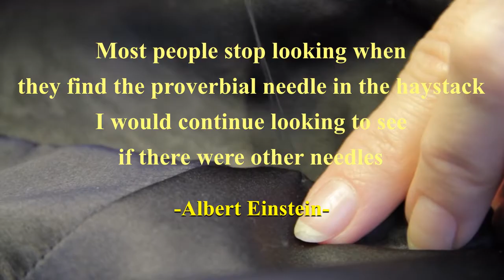Needle and Thread | Follow the String | Motivational video | Near the Window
Do use a needle in time, or you might need an axe later
Remember that, Invisible threads are the strongest ties